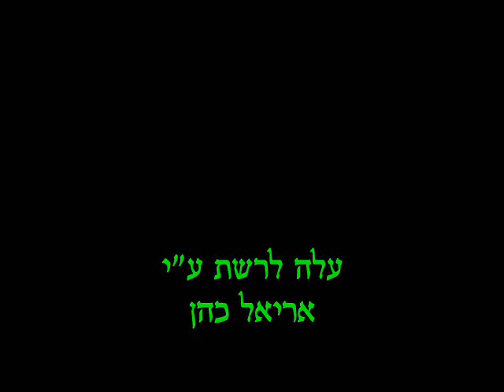החזן משה חבושה - קידוש של יום השבת